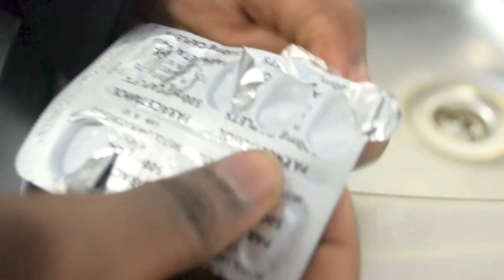Ruth short film